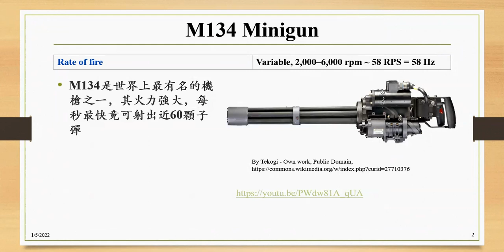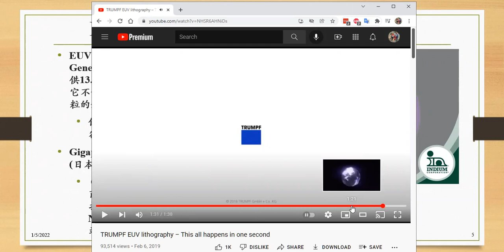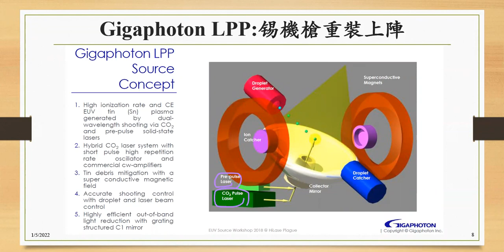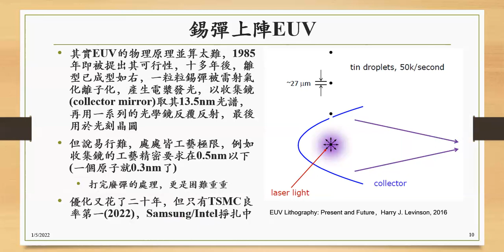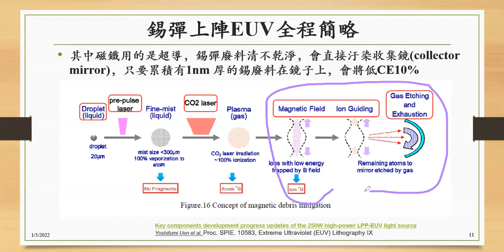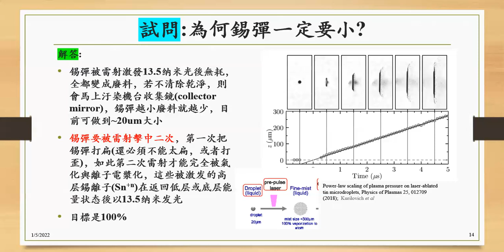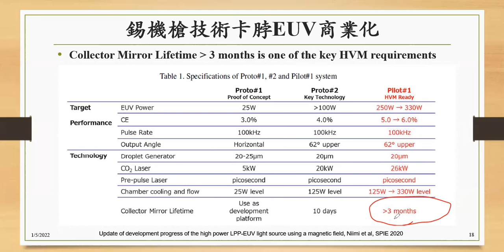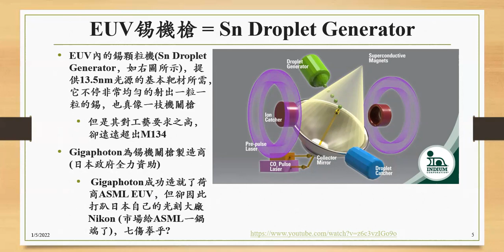EUV武林世界篇 锡機槍重裝上陣 Laser Produced Plasma and Sn droplet generator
EUV武林世界篇 锡機槍，Laser Produced Plasma and Sn droplet generator